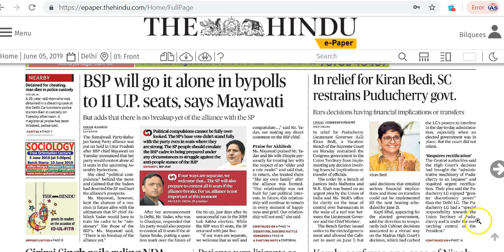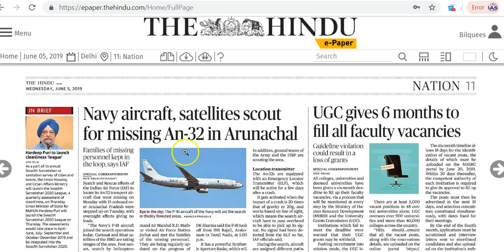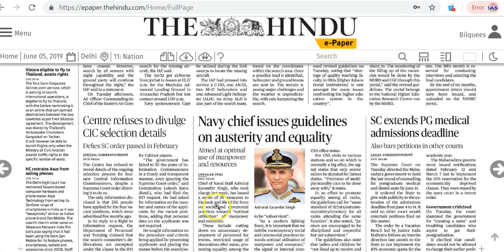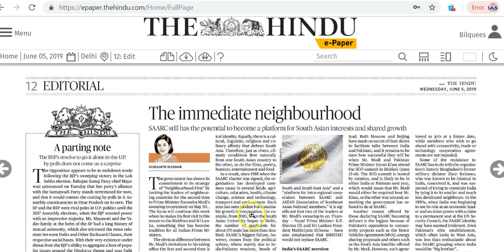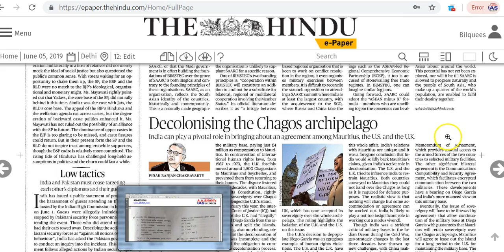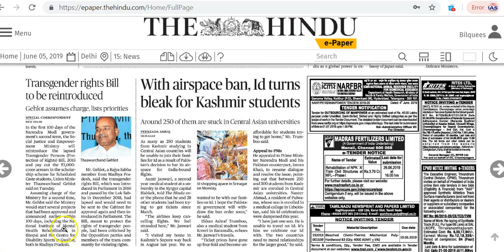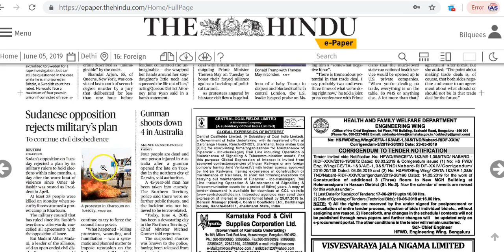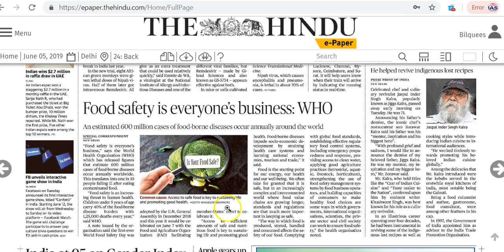IAS Daily Current Affairs | The Hindu Analysis by Mrs Bilquees Khatri (5 June 2019)